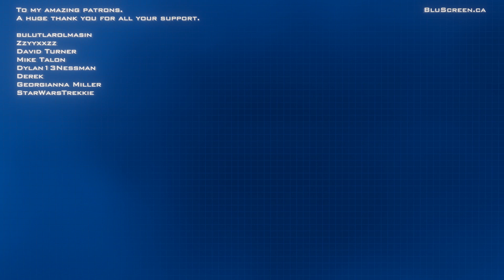Geist [#12] - Now Playing On TMG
Hey everyone! It has been almost two decades since I first played Geist, so while not a blind playthrough, it's not exactly fresh in my mind.

Geist is an M-Rated Puzzle FPS for Gamecube developed by N-Space and published by Nintendo. It's being played on a Nintendo Wii, so please excuse the blurry mess.

The game is not available for purchase digitally as of this recording.